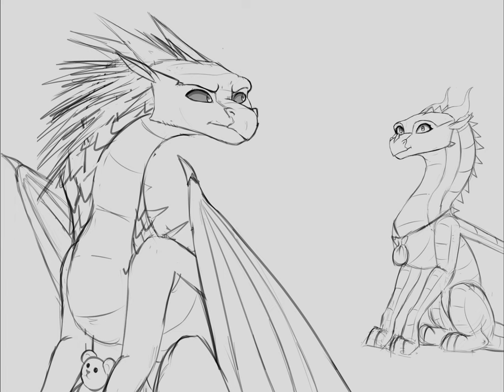Winter searching for Hailstorm be like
aight another upload for today. cuz I couldn't wait until tomorrow.